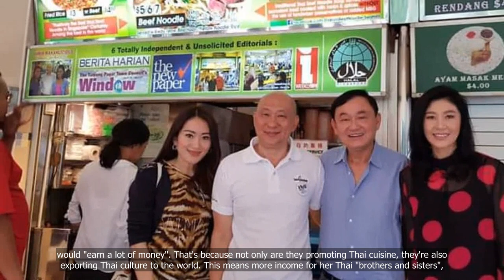Ex-Thai PM Yingluck Visits Thai Restaurant In Orchard, Eats Tom Yum Hotpot With Noodles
💗📌 Singapore